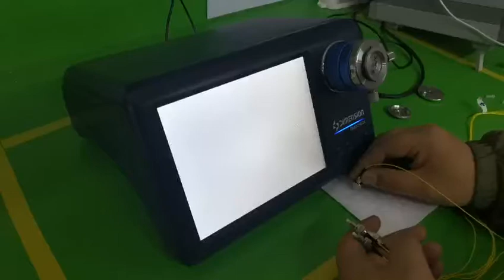FC UPC SM Connect End-Face Inspection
The video content is about the end-face Inspection of FC UPC SM Connect